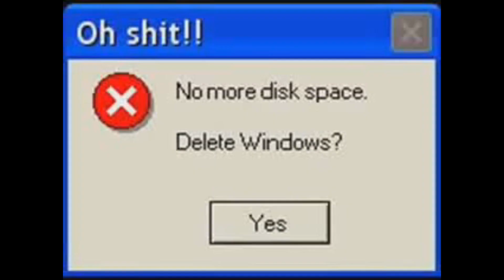SKYRROZ, TONIO25, DANIEL WASA Maintenant MOI.. Coup de Geule ! On M'a HACK mon COMPTE BO2 (DERANK)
skyrroz, tonio25, daniel wasa, mrlev12, maintenant moi ..coup de geule contre les hackeurs et les lobby ! On m'a derank sur black ops 2 !

Pour jouer avec moi sur le PSN :
Rayphid-Youtube (PS4)
RayphidV2 (PS3)

J'ajouterais en priorité les abonnés ! :)
 • • • MA TEAM ! • • •

• • • MES PARTENAIRES • • •

GAMONIAC : 7 € de réduction pour vous inscrire sur l’offre de votre choix à avec mon code « RayphiDgamo7 »
300 points offerts sur ZappyDay – le site qui vous fait gagner plein de cadeaux facilement en cliquant

• • • D'AUTRES CHAINES COOL • • •